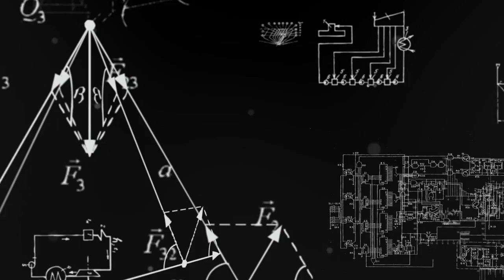RIS-707 “PLASTIC SAKURA” -Music Video-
RIS-707 : PLASTIC SAKURA

Lyrics by Chris Mosdell

Electric Koto: Michiyo Yagi
Sound Producer: MIYO-KEN

Recorded at IROHA STUDIO
Engineer: Ryota Hayashida

Image Photo Art Direction: si oux
Photographer: Teruo Horikoshi
Make Up Artist: Toyoda Yousuke